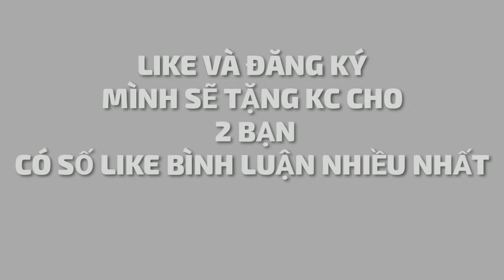[FREE FIRE] KHI ZOMBIE TAY TO QUAY TRỞ LẠI FREE FIRE VÀ CÁI KẾT | MV GAMER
██ĐĂNG KÝ ██
███😘Tôi yêu các bạn😘███
♫▬▬▬▬▬▬▬▬▬▬▬▬▬ஜ۩۞۩ஜ▬▬▬­­­▬▬▬▬▬▬▬▬­­­­­­­­­▬▬▬♫